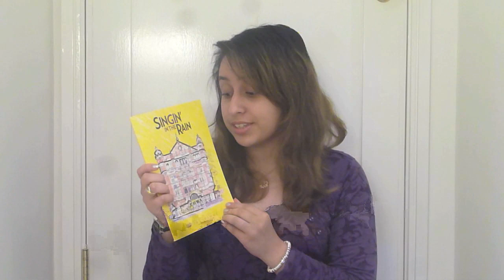Singin' In The Rain @ The Palace Theatre - Review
my thoughts on 'singin in the rain', currently at the palace theatre in london's west end.